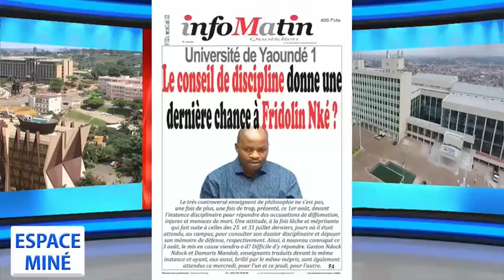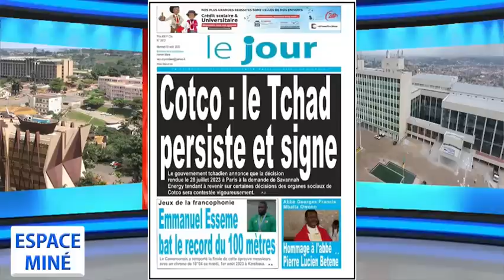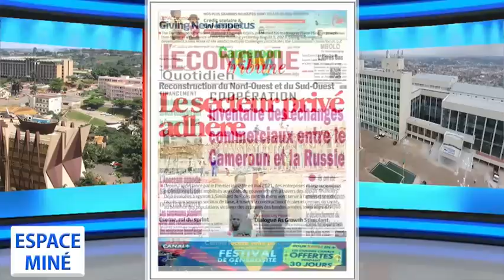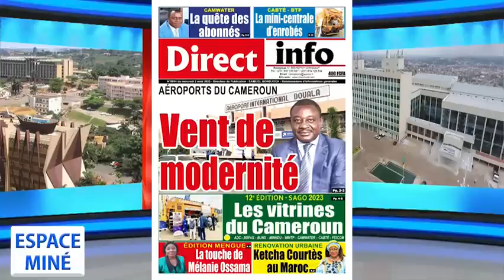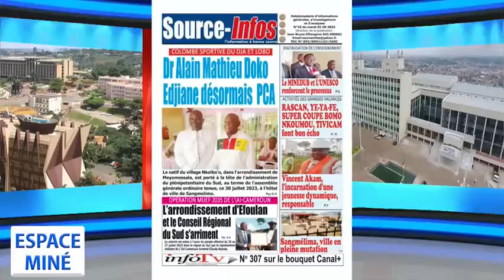ESPACE MINÉ DU 02 AOÛT 2023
Thème : Ibrahim Traoré est-il le nouveau Sankara ?